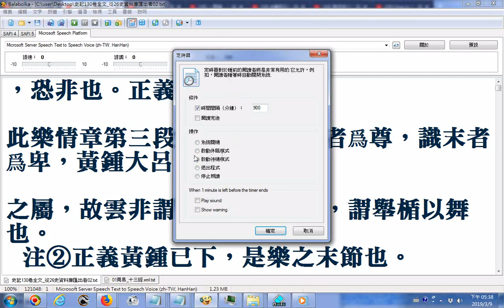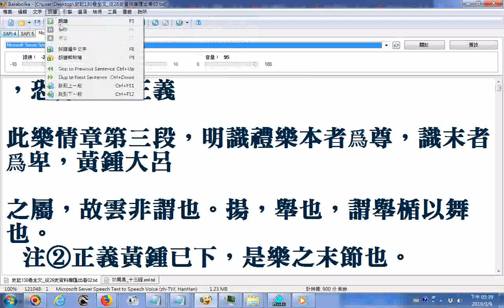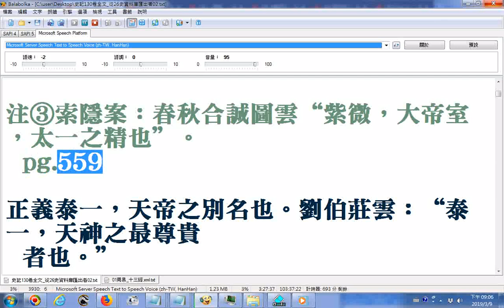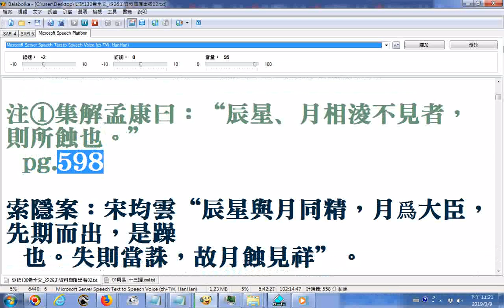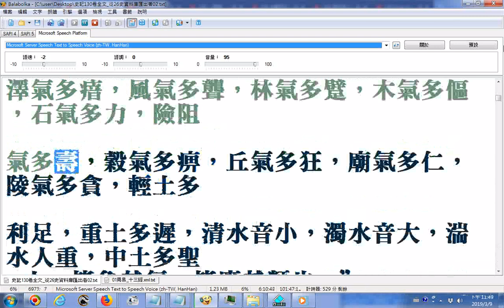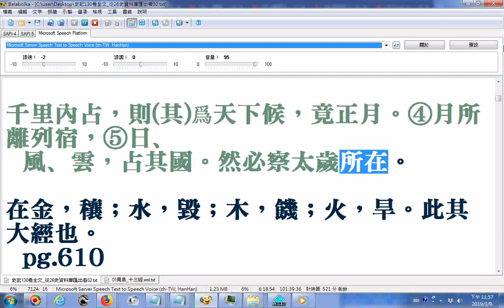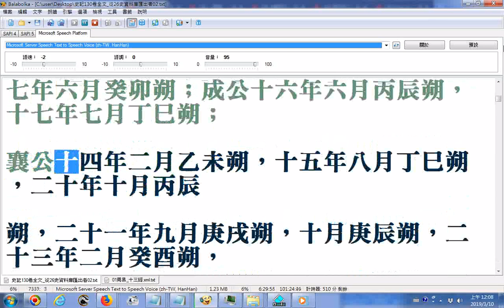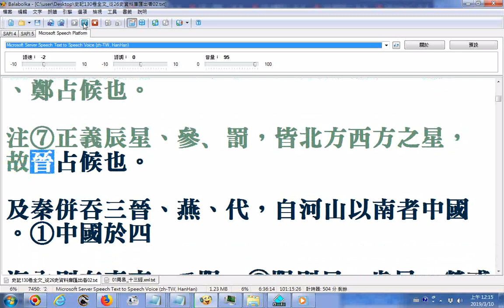史記130卷全文_從26史資料庫匯出者_使用電腦程式Balabolka逐字唸05_06最後談音樂與五臟之關係 部份漏讀或是破音字讀音錯誤請見諒 原稿文字部分有誤請自行搜尋網路資源對照補救例如雲是云誤，